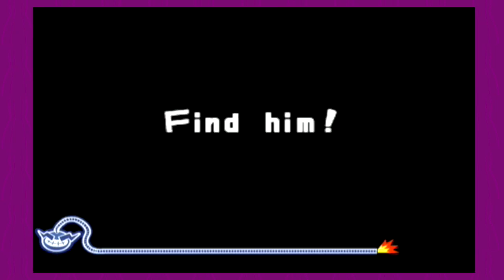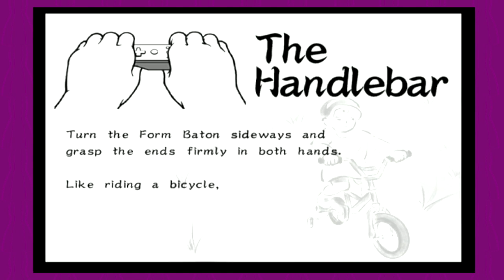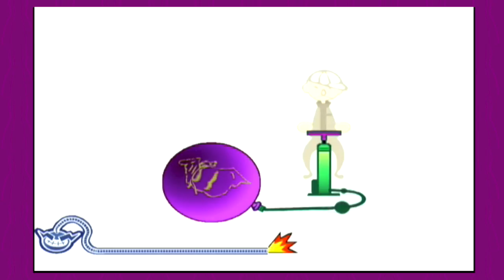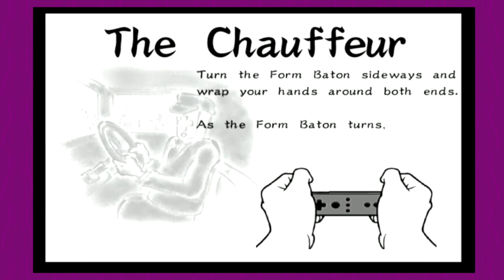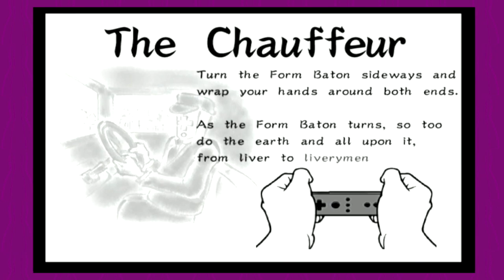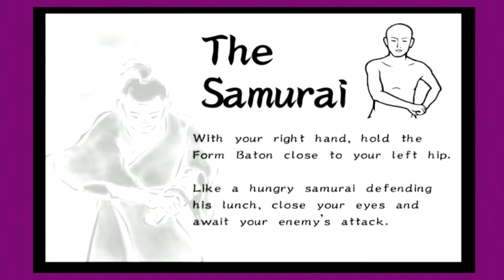WarioWare Smooth Moves ep. 1–The Form Baton | Shameless Gaming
Smooth Moves, Ex-lax

Follow Supernova Thunder on Social Media!